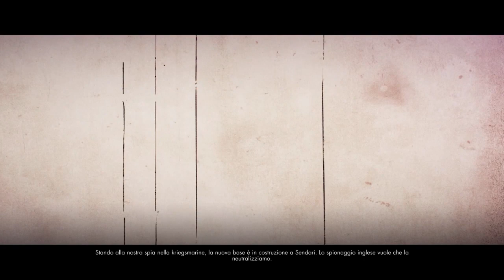SNIPER ELITE 4 - OBIETTIVO FUHRER - Uccidi Adolf Hitler - GAMEPLAY - ITA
OBIETTIVO FUHRER
I nazisti vogliono usare i loro U-Boot per tagliare la linea di rifornimento alleata nel mediterraneo. Grazie a una spia degli Alleati, sappiamo che la nuova base si troverà sull'isola di Sendari, a nord di Creta. Sei stato inviato là per eliminare l'Ammiraglio in comando, distruggendo in questo modo la struttura di comando e controllo nemica. Ma non è tutto come sembra...

OBIETTIVO PRIMARIO
Uccidi Fuhrer -  Adolf Hitler

OBIETTIVI FACOLTATIVI
Gestione delle risorse
Sabotatore del bunker

MUSICA IN SOTTOFONDO
Rise - hovatoff